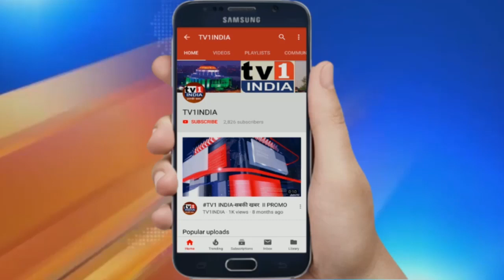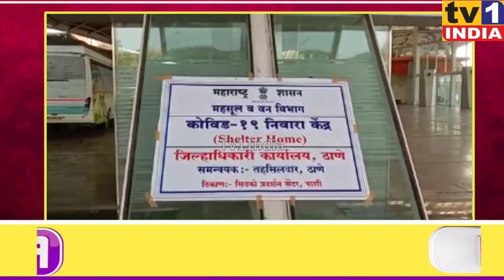Watch Top 10 Corona News Bulletin From Mumbai | 5 मिनट में10 अहम खबरें